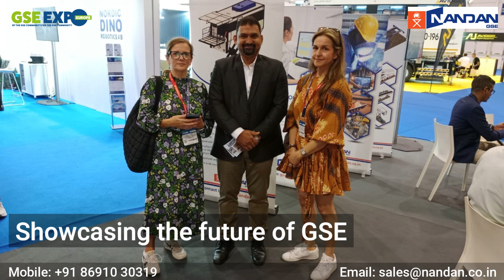Day 1 Highlights: Nandan GSE Stall Inauguration & Global Buzz at GSE Expo Europe 2024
🌍 Day 1 at GSE Expo Europe 2024 - A Grand Success for Nandan GSE! 🌍

The GSE Expo Europe 2024 in Lisbon is off to an energetic start! The much-anticipated event was inaugurated in grand style, and we were honored to have the CEO of AIASL inaugurate our stall at B-03, marking a significant moment for Nandan GSE.

The day was packed with excitement as visitors from across the globe flocked to our stall, eager to witness our innovative Ground Support Equipment (GSE) solutions. From aviation leaders to industry professionals, our stall was the talk of the event, showcasing the cutting-edge products that are driving efficiency, safety, and sustainability in aviation.

🔗 Visit us at Stall B-03